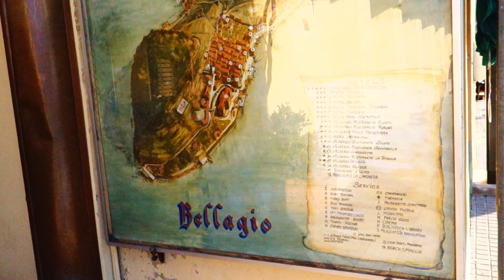DAY TRIP From MILAN To LAKE COMO and BELLAGIO | The Best Thing to do in Lake Como | Chef James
We took a Day Trip From Milan To Lake Como and Bellagio, It is only about an hour away and it is very easy to make the trip in one day. If you want to visit Bellagio I would recommend booking the boat in Como ahead of time as you will have more options than waiting until the last minute. You can leave your luggage at the San Giovanni Train Station in Como. The train stations in Milan to reach Como are Milano Cadorna and Milano Centrale.

✈️Things for Europe:✈️
Universal Plug Adapter
My favorite Sandals
Backpack, 8 years of hard use, and still going strong!

🛒MY GEAR:🛒
- Lens: 12-60mm
- SD CARD
- RODE MIC
You may also be interested in seeing: